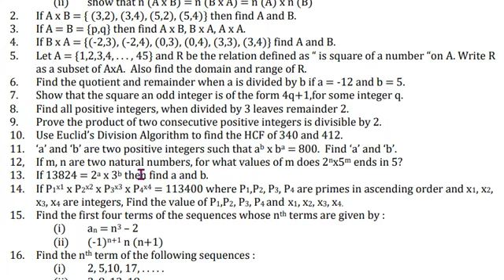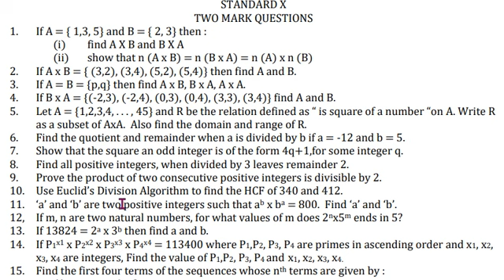10th Maths 1st Revision Test Important 2 Marks 2022